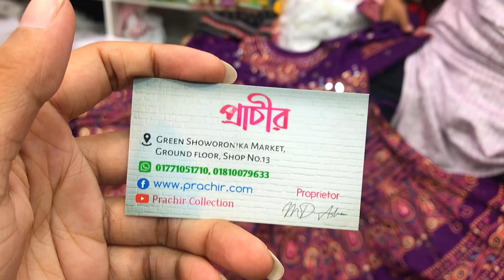Designer/comfortable readymade kurti/anarkoli gown collection || সুপারডুপার সেলে পাইকারি কুর্তি